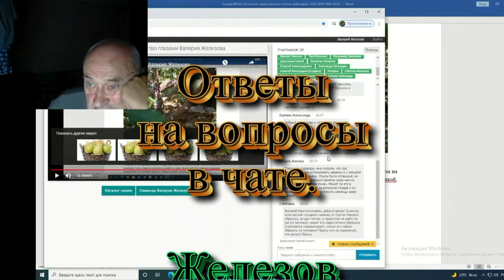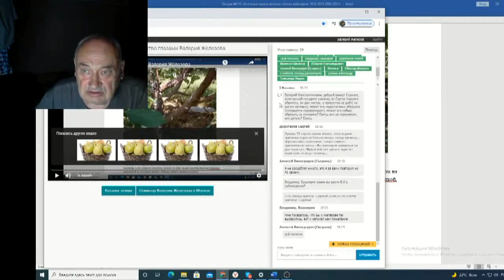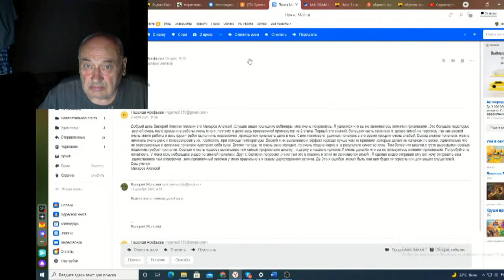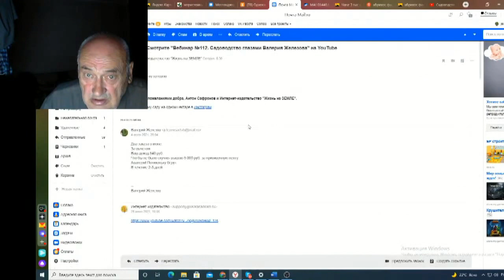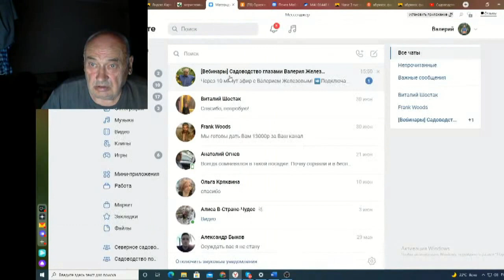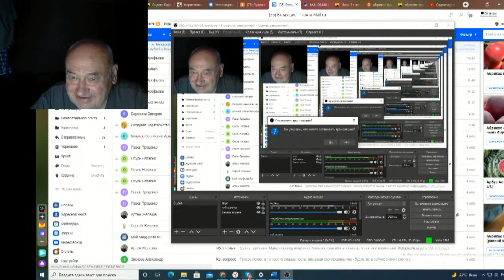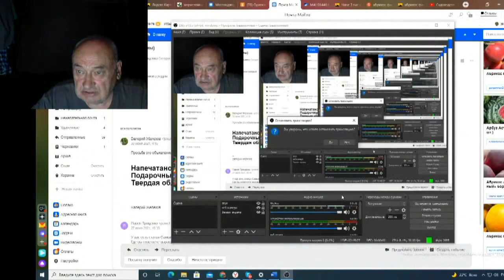Железов Валерий Вебинар 138 ч 14 Ответы на вопросы в чате